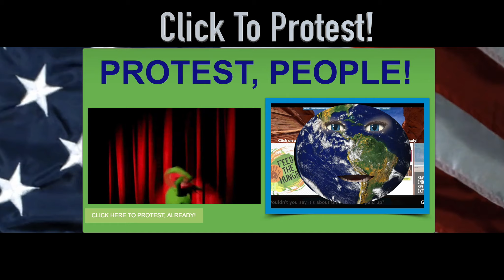CHASING GENIUS EARTH Earth Speaks Out is the solution!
Help FUND EARTH SPEAKS OUT by sharing this VIDEO and telling CHASING GENIUS EARTH that have a one stop shop EARTH website with a talking EARTH who actually has an opinion is a GREAT IDEA!  They are amazing and magical!@